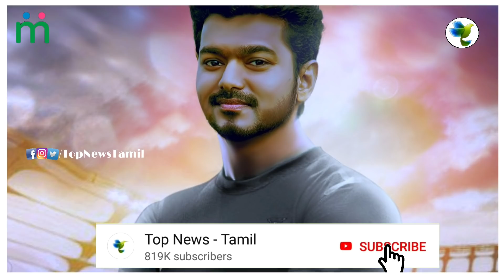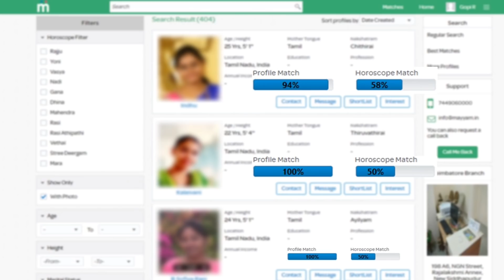தளபதி 63 படத்தை பார்த்து கடுப்பான தயாரிப்பாளர் – ஷாக்கில் அட்லி! Thalapathy 63 | Vijay, Nayanthara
தளபதி 63 படத்தை பார்த்து கடுப்பான தயாரிப்பாளர் – ஷாக்கில் அட்லி!

Thalapathy 63 Climax - MASS Update | Thalapathy Vijay | Nayanthara | Atlee | AR Rahman

Thalapathy 63 - Leaked | Shooting Spot Video | Thalapathy Vijay | Nayanthara | Atlee | AR Rahman

இறுதிகட்டத்தை நெருங்கிய Thalapathy 63 மாஸ் Update | Thalapathy Vijay | Nayanthara | Atlee |AR Rahman